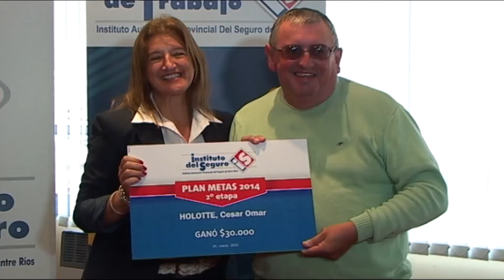is entrega plan metas 2015